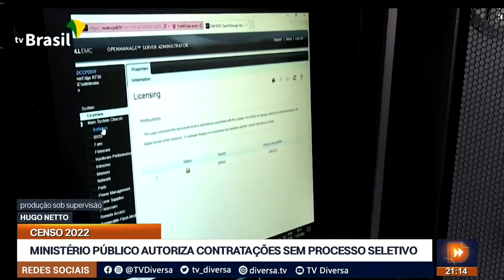MINISTÉRIO PÚBLICO AUTORIZA CONTRARAÇÕES SEM PROCESSO SELETIVO - DIVERSA EM REDE (21/11/22)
Os participantes do Enem que não puderam comparecer a prova por problemas logísticos ou por estarem com Covid-19 ou outra doença podem solicitar a reaplicação do exame a partir de hoje.